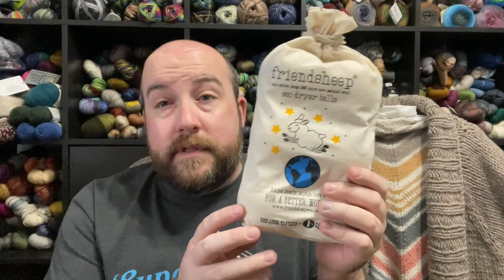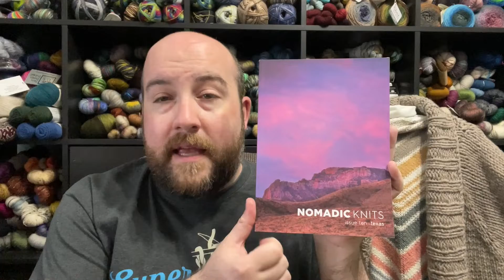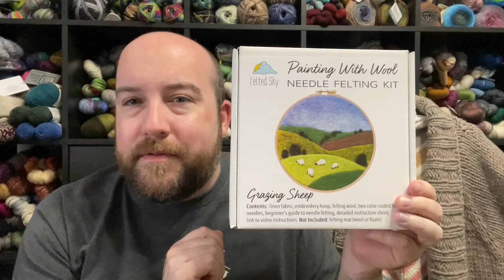Dramatic Knits Episode 385: Abbi: Shawl Collar Cardigan